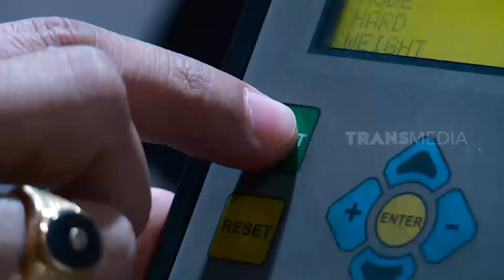Kepoin Proses Pencarian Intan | SI UNYIL (02/06/21)